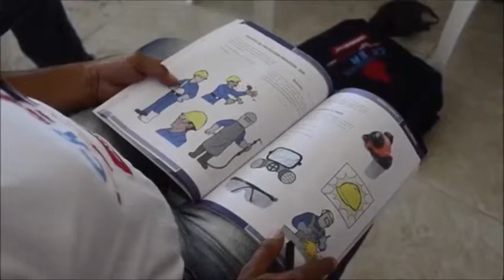Capacitación del programa “Creer Colombia” en San Pedro de la Paz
El programa "Creer Colombia" continua capacitando  mujeres, hombres, personas de edad avanzada y todos aquellos que estén interesados en aprender sobre Seguridad Industrial, Salud y Medio Ambiente.